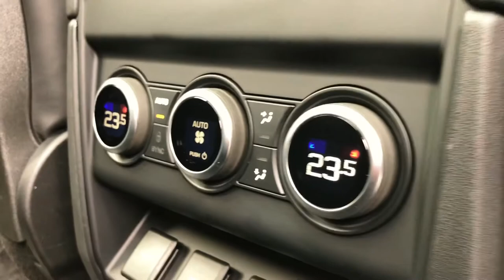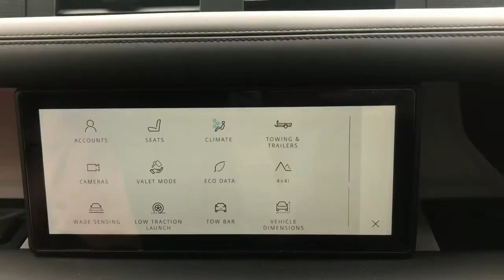Defender 110 | Angus MacKinnon Ltd